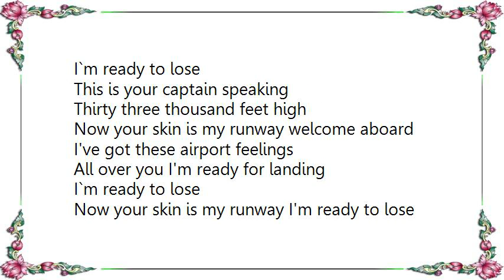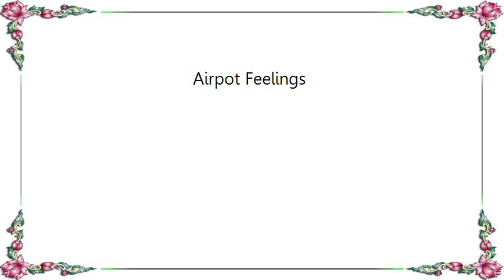Kinky - Airpot Feelings Lyrics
[Lyrics Kinky - Airpot Feelings]
From a line at the counter
Boarding pass always with you
Now this is your gate number welcome aboard

Fasten seat belt while seated
Turn off everything with your
Electronic devices welcome aboard

I've got these airport feelings
All over you I'm ready for landing
I`m ready to lose

This is your captain speaking
Thirty three thousand feet high
Now your skin is my runway welcome aboard

Now your skin is my runway I'm ready to lose